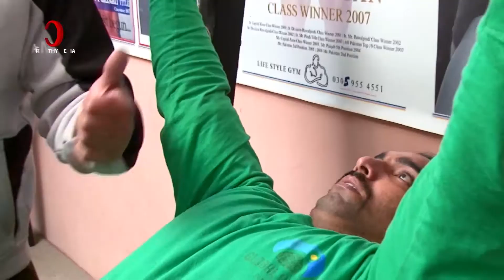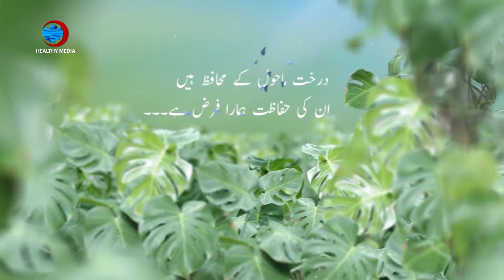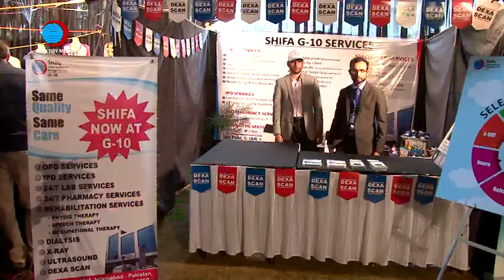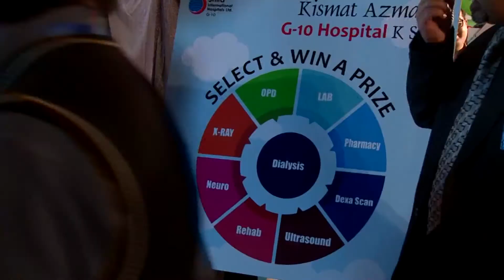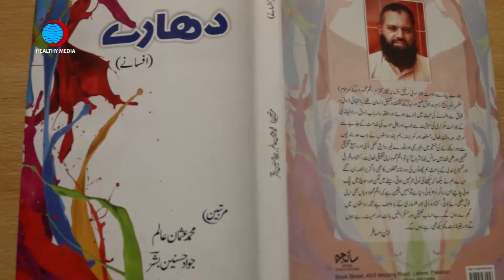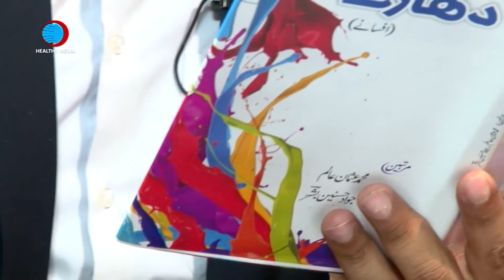Healthy Morning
Healthy Media team of Shifa Foundation has started a morning show named "Healthy Morning"  in which different topics are discussed with our host.